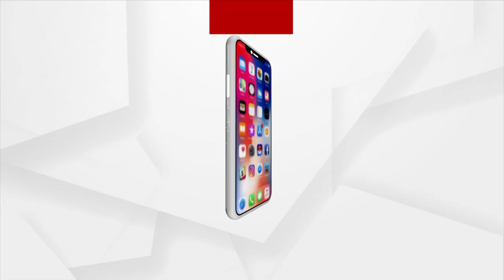Rok Thok | Law & Order Situation Under Question In Jharsuguda